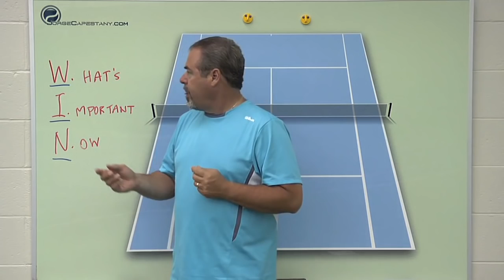The W.I.N. Method for Tennis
In this video lesson, I talk about the W.I.N. Method for Tennis.

Jorge is the founder of Capestany Tennis Inc. which operates websites for tennis PLAYERS and Tennis COACHES.

-- is a subscription based site that has more than 2,000 videos of tennis drills and tips that can be viewed online and also printed off in diagram form. The site also has over 70 tennis related courses and 20 of those courses can be taken for continuing education credits for the USPTA and PTR.

-- features FREE video lessons for players of all levels and a large video library of slow motion tour footage.

Do you teach tennis?

Ready to take your Mental game to the next level?

Video topics include:
1) Fear of Losing
2) Closing out an opponent
3) Your Inner Voice
4) Nerves and Choking

Strategy Book: Jorge has also authored a Strategy Booklet that has sold more than 20,000 copies and can be purchased

Music from GMPmusic.com

JORGE CAPESTANY... is a USPTA Master Professional & PTR International Professional. Jorge is one of only ten people world-wide that has earned the Master Professional distinction with both the PTR and the USPTA.

-- is a subscription based site that has more than 1,000 videos of tennis drills and tips that can be viewed online and also printed off in diagram form.

-- features free video lessons for players of all levels.

The Player's website also features a FREE Mental Toughness Video Course with more than 2 hours of Hi-Def video Instruction and can be delivered FREE to your inbox by clicking

Jorge has also authored a Strategy Booklet that has sold more than 20,000 copies and can be purchased

Capestany Tennis Inc. has a YouTube channel which you can subscribe to and get all the latest and new videos that are posted... To subscribe, click the SUBSCRIBE button located near the bottom of the YouTube video player.